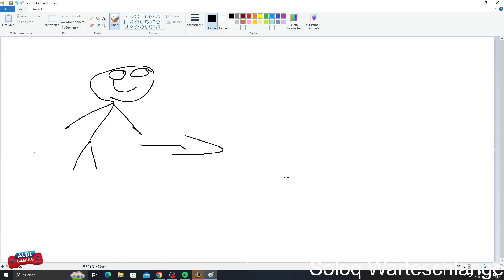MIT 180 PULS zum Quadra Kill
ALDI Gaming!

Social Media!

«MEINE HARDWARE»
★ Bildschirm: BenQ ZOWIE XL2411
★ Prozessor : i9-10940x
★ Grafikkarte : Geforce RTX 2070
★ Mikrofon: EV RE320
★ Mischpult: Yamaha AG06
★ Maus: ROCCAT Kone XTD
★  Stuhl: DX Racer Sentinel